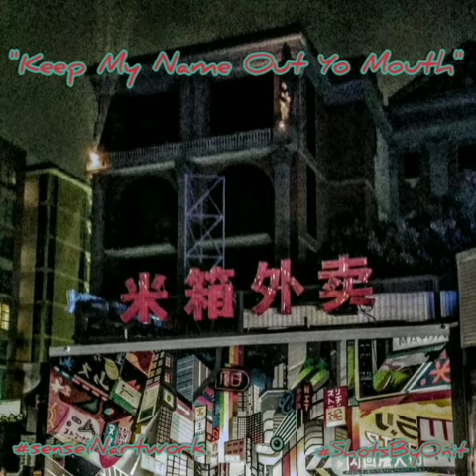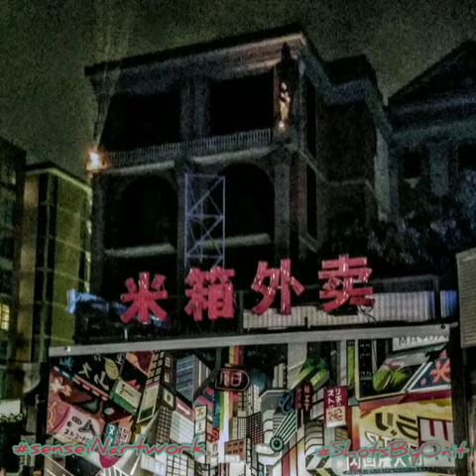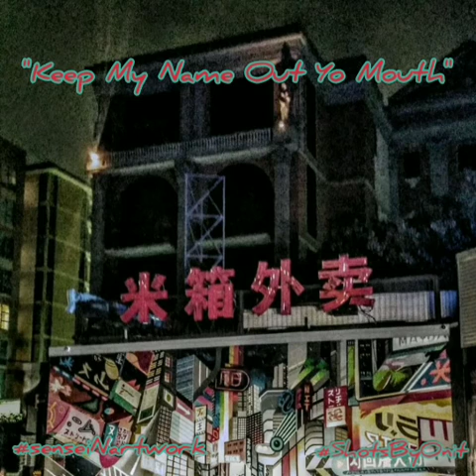senseiNartwork "Keep My Name Out Yo Mouth"